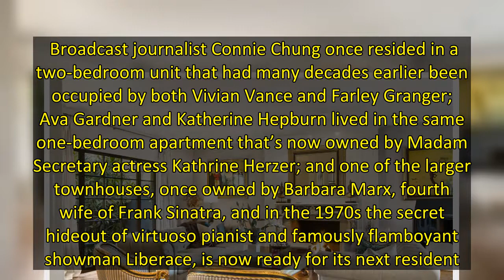Liberace’s Secret West Hollywood Townhouse Oozes with Old Hollywood Glamour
Los Angeles is peppered with the haunts, hideouts, and homes of silver screen stars from Hollywood’s Golden Age, when actors and actresses were typically hired on contract by all-powerful film and television studios. To house their stable of up-and-coming leading men, young ingenues and visiting stars, MGM Studios, founded in 1924, built The Shoreham, in West Hollywood.  An elegant, Regency-inspired cluster of fifteen apartments and townhouses completed in 1937, oozing with old Hollywood glamou